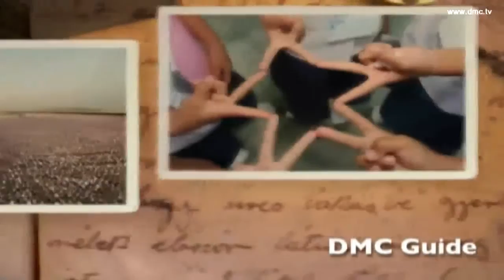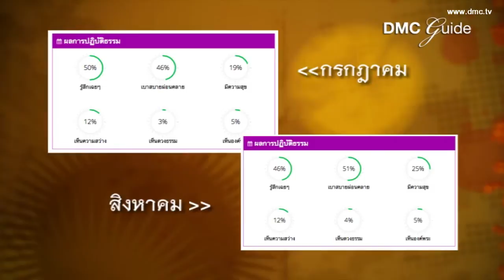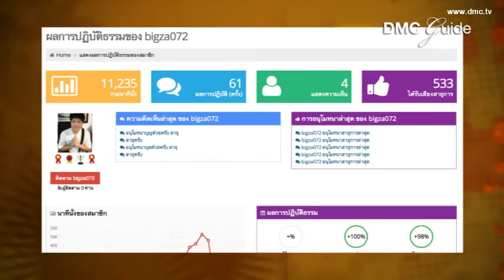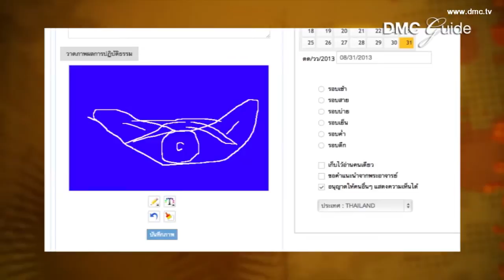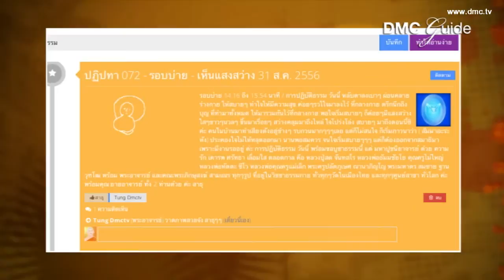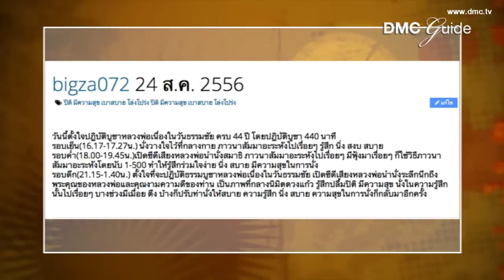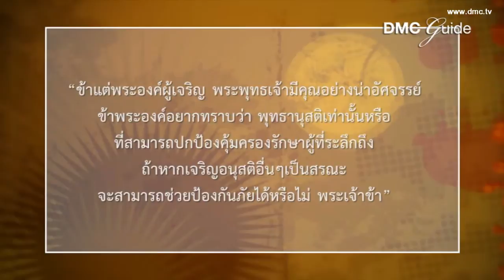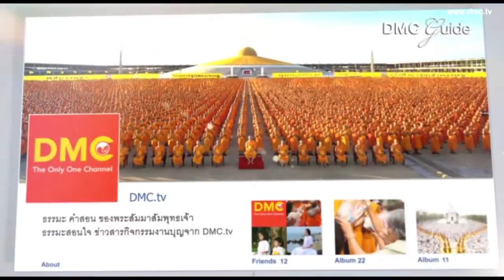สัมมาอะระหัง กับอานุภาพของพระรัตนตรัย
บันทึกผลการปฏิบัติธรรมออนไลน์ ตอน สัมมาอะระหัง กับอานุภาพของพระรัตนตรัย โดย พระมหาทศพร ปุญญฺงกุโร หัวหน้ากองภาพลักษณ์ออนไลน์